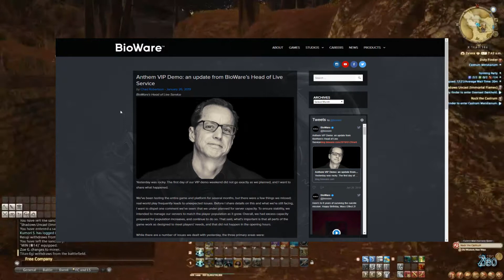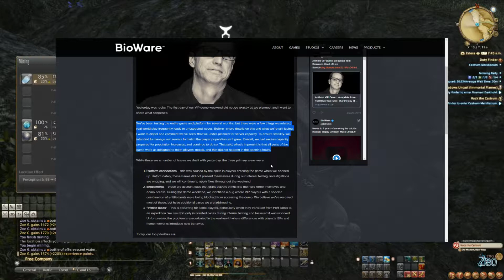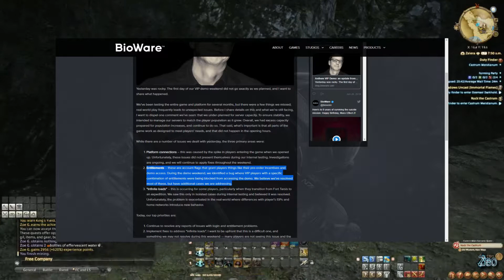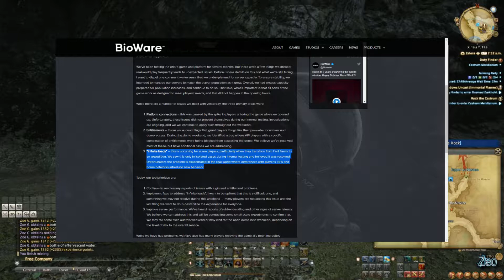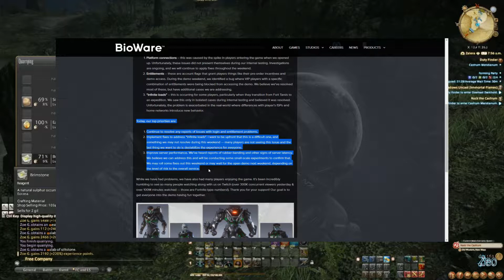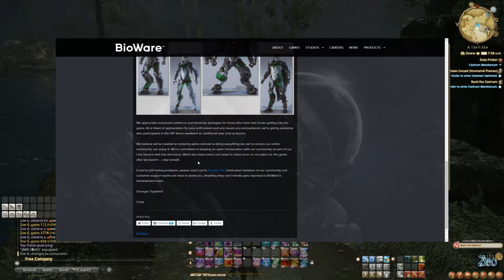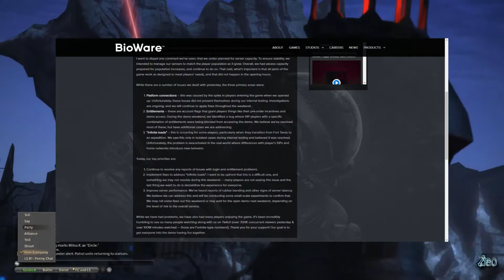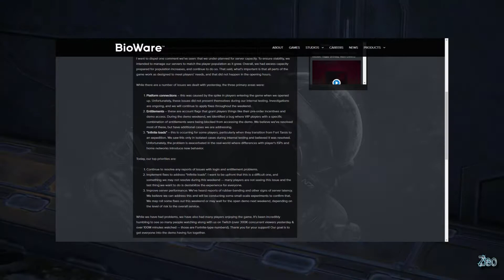Anthem Demo Off To A Rocky Start!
Like most games of the past few years Anthem also has had quite the rocky start during its VIP Demo weekend.  EA / Bioware only have about a week to work out the issues before the open Demo hits.